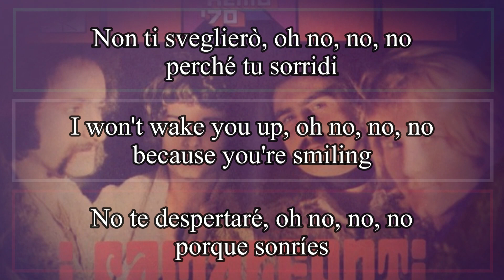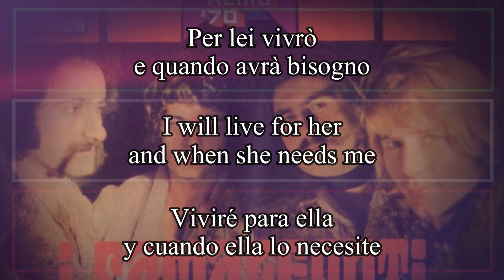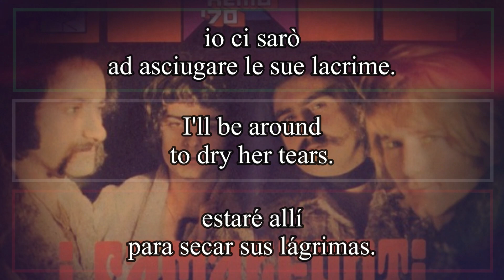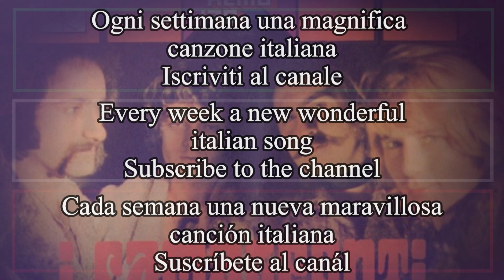ETERNITA' - I Camaleonti 1970 (Letra Español, English Lyrics, Testo italiano)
Stare qui
ha il sapore dell’eternità
dopo aver amato te
io ti guardo mentre dormi accanto a me.

Non ti sveglierò, oh no, no, no
perché tu sorridi
un bel sogno forse ora c’è
dietro le ciglia chiuse.

Eternità
spalanca le tue braccia
io sono qua
accanto alla felicità che dorme.

Per lei vivrò
e quando avrà bisogno
io ci sarò
ad asciugare le sue lacrime.

Resta qui
primo fiore dell’eternità
sul soffitto passa un angelo per me.